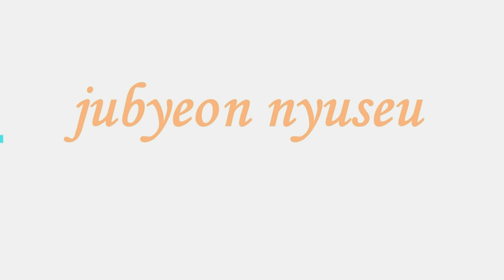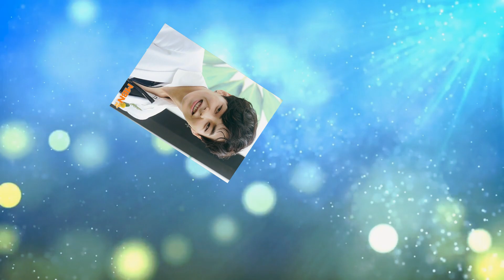jubyeon nyuseu...'아이돌 폭동'인가, 곪아가는 회사의 문제인가…첸백시 vs SM엔터테인먼트 게임 진실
“정산자료 절대 공개하지 않아 무너진 신뢰관계” vs 아티스트 접근·조작 “외부세력”...텐주변뉴스 - 가장 핫한 아시안스타 : 뉴스스캔들, 비하인드 영상, 뮤직비디오, 연예계 영화, 최신 아시아 스타, 모두 주변뉴스에서.
텐주변뉴스 - 가장 핫한 아시안스타 : 뉴스스캔들, 비하인드 영상, 뮤직비디오, 연예계 영화, 최신 아시아 스타, 모두 주변뉴스에서.텐주변뉴스 - 가장 핫한 아시안스타 : 뉴스스캔들, 비하인드 영상, 뮤직비디오, 연예계 영화, 최신 아시아 스타, 모두 주변뉴스에서 , 주변뉴스 , 안성훈 , 송가인 , 마석도 , 나태주 , 영기 , 박서진 , 견미리 , 이승기 , # 지수 , 엄정화 , 김병철 , 명세빈 , 지수 , 엄정화 , 김병철 , 명세빈 , 민우혁 , 손예 -진 ,